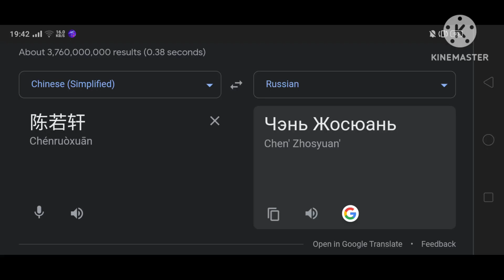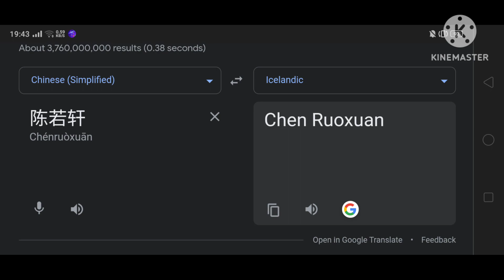(1,337) Chen Ruo Xuan In (13) Different Countries | Part.1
(Chen Ruo Xuan)
Translate From :
🇨🇳 Chinese

Thumbnail (180%) : In Iceland